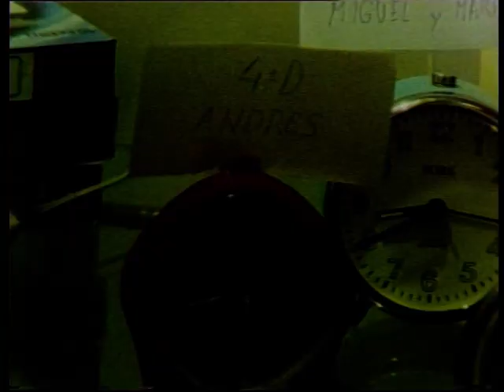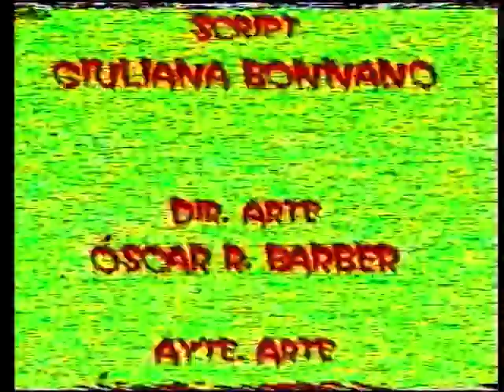Angustias. Escuela de cine Metrópolis c.e.